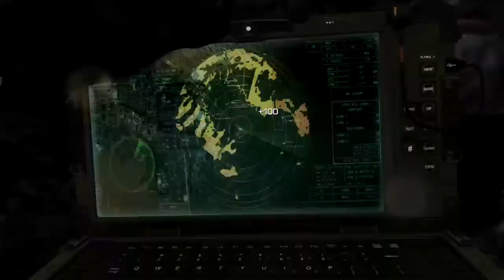call of duty ghost multiplayer